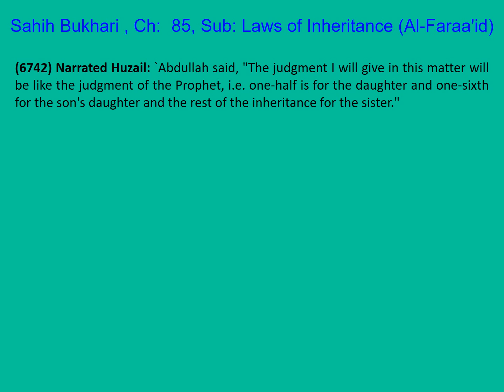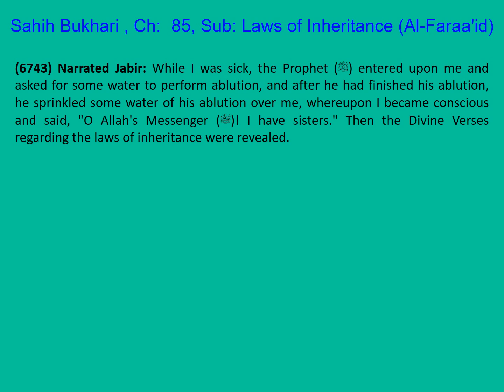1349 Sahih Bukhari English Chap 85 Laws of Inheritance (Al-Faraa'id) Part 5 of 10 Hadith 6741-6745